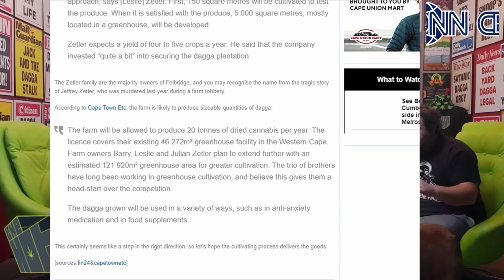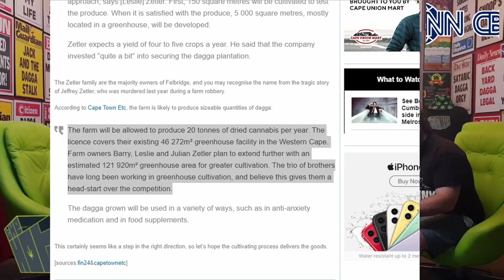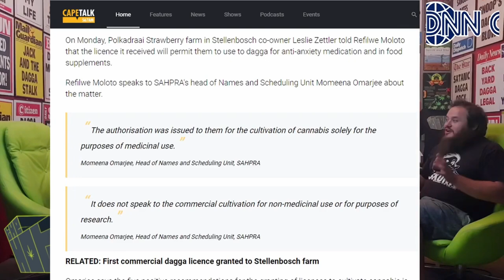CBDNN - Ep106 - Cape Town cannabis farm confusion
CBDNN: Cape Town cannabis farm confusion